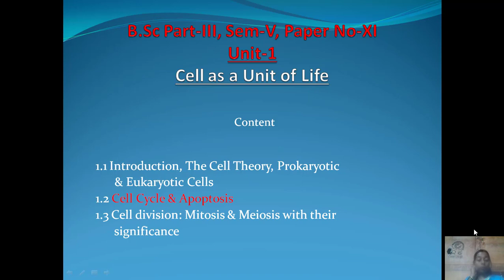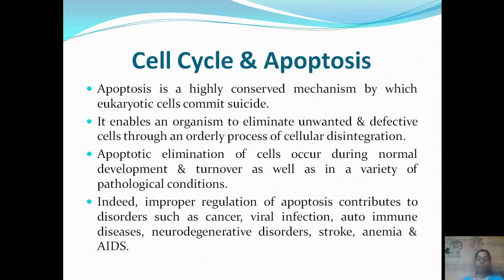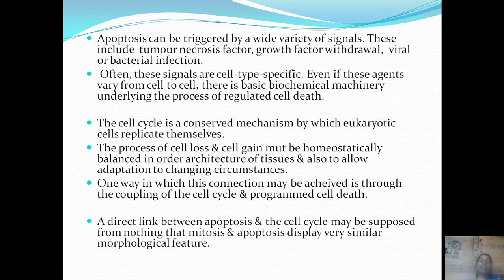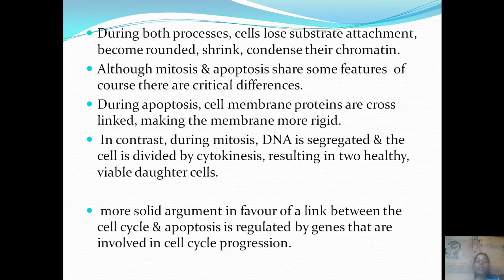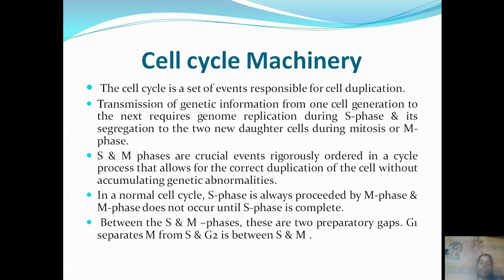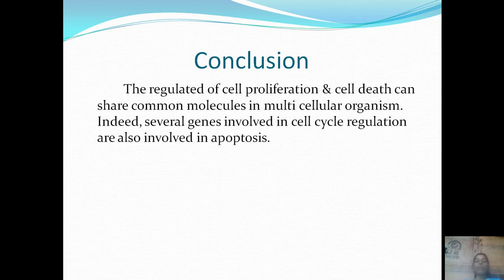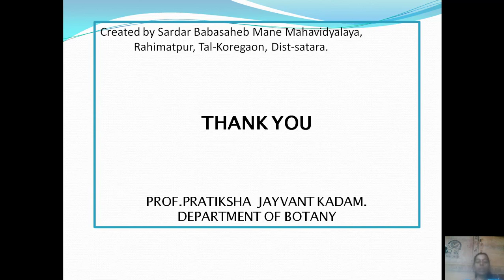Cell Cycle and Apoptosis